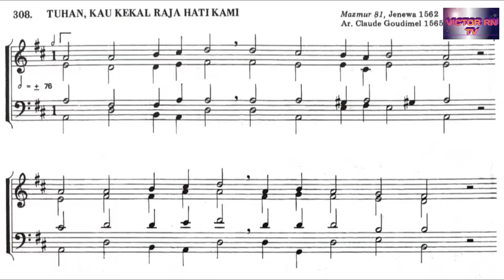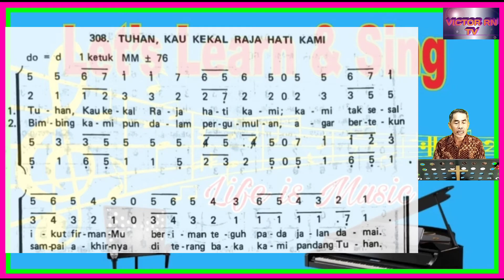Panduan KJ 308 TUHAN, KAU KEKAL RAJA HATI KAMI || Ayat 1-2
MM ± 76
Syair : Zingt, zingt blij te moe/Ja, U kiest ons hart, Rhijnvis Feith (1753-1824).
Aransemen : Claude Goudimel 1565